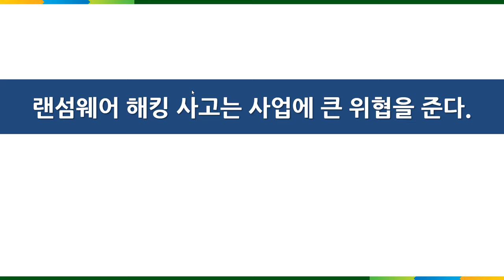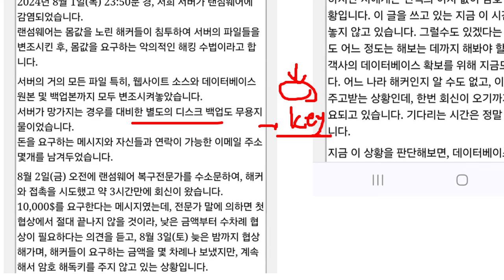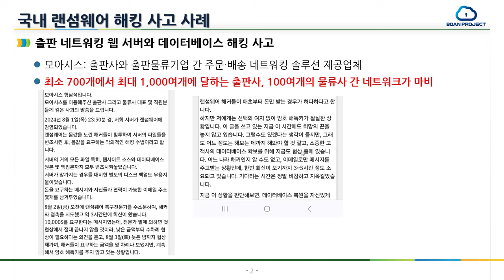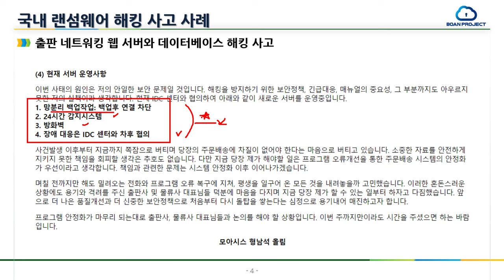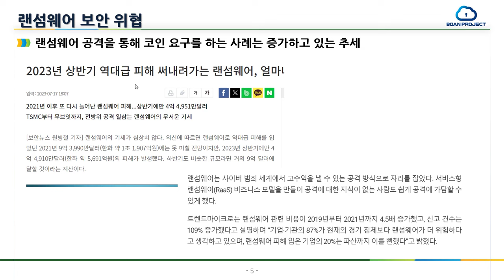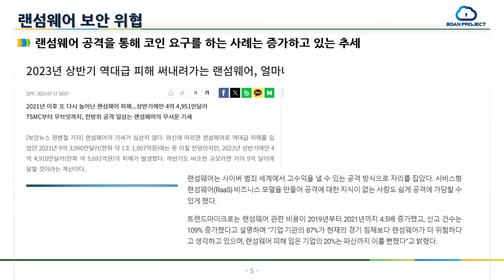랜섬웨어 해킹 사고는 사업에 큰 위협을 준다!!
보안프로젝트 ) 에서 제공하는 IT 강의입니다. 이번 강의 주제는 "랜섬웨어 해킹 사고는 사업에 큰 위협을 준다!! 악성코드 해킹 " 입니다.